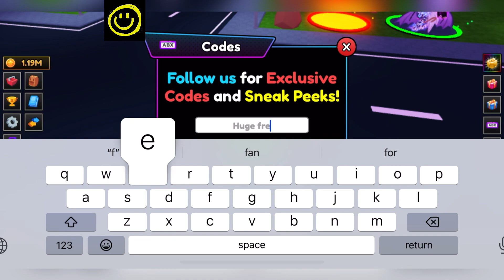⛱️ Update 17 ⛱️ ANIME RARITIES CODES - ROBLOX ANIME RARITIES CODES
Welcome Guys

Thanks